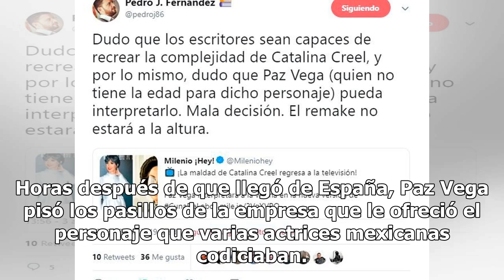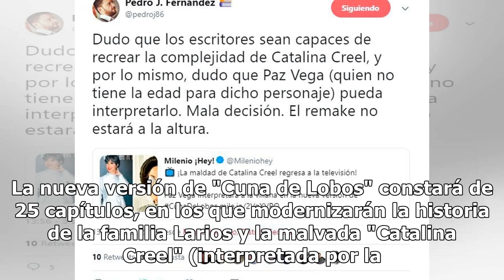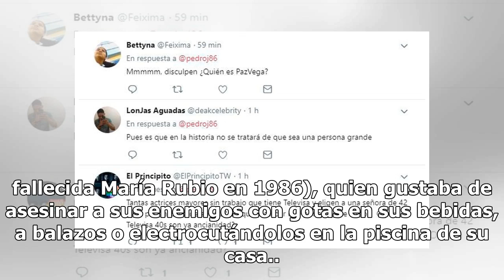Las primeras palabras de Paz Vega al llegar a Televisa para convertirse en la malvada "Catalina C...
Las primeras palabras de Paz Vega al llegar a Televisa para convertirse en la malvada "Catalina Creel"
Paz Vega aceptó debutar en las producciones de Televisa con un emblemático personaje (Foto: Especial...